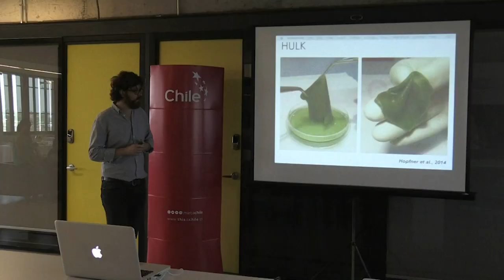¿Pueden las algas ayudar a resolver grandes problemas de la humanidad?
Fenómenos como el sargazo, que inunda las costas del caribe desde hace ya varios años, le han dado a las algas mala fama. Pero no todas las algas son iguales. Algunas son aliadas en la lucha contra el calentamiento global, y otras están sirviendo como fuente de innovación en ámbitos tan variados como la agricultura y la medicina. Conozca el prometedor mundo de las algas.